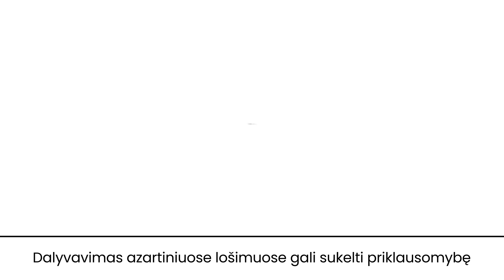„Penktas kėlinys“: arši kritika J.Zdovcui ir kas laimės LKL lyderių derbį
rengiama laida. Prenumeruokite mūsų kanalą ir laidą pamatykite pirmieji! Nepamirškite paspausite ir LIKE mygtuko, taip atsidėkodami už mūsų darbą.

00:00 – vairavimo kultūra
03:31 – kritika J.Zdovcui
13:40 – ką komandoje veikia N.Giffey
18:20 – koks turi būti „Žalgirio“ tikslas
24:53 – kokia turi būti centrų grandis
27:10 – kada grįš COVID-19 susirgę
29:12 – kas favoritas LKL lyderių dvikovoje?
43:14 – buvusių „Ryto“ varžovų dugnas
47:10 – „Lietkabelio“ pergalė
54:21 – „Unics“ revanšas
59:09 – „Real“ biznis
1:01:05 – D-Mo ir „Monaco“ revoliucija
1:07:03 – sugadintas D.Adomaičio gimtadienis
1:08:20 – „Šiaulių“ triumfas KMT